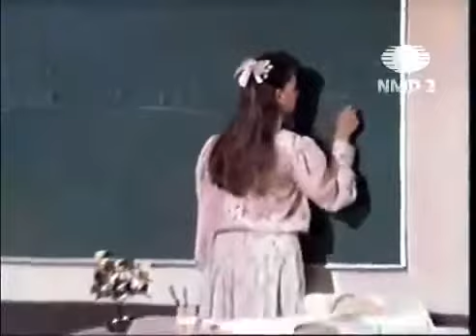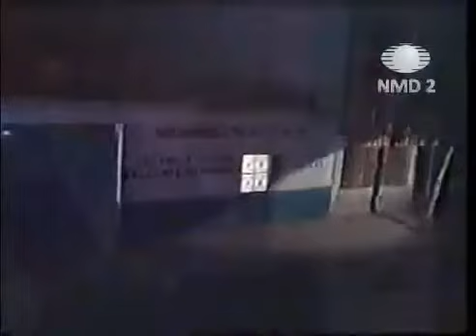Carrossel - Versão 1989 (Compacto em Português)| Capítulo 18 | Gabriela Rivero | Televisa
Carrusel (Carrossel) é uma telenovela mexicana que foi produzida pela Televisa e exibida pelo Canal de las Estrellas de 16 de janeiro de 1989 a 1 de junho de 1990.

Baseada na telenovela argentina Jacinta Pichimahuida, la Maestra que no se Olvida produzida em 1966, a história tem por argumento a história de uma turma de crianças da 2ª série do Ensino Fundamental da Escola Mundial. Juntos, eles descobrem os prós e os contras da vida e procuram resolver seus problemas com alegria e descontração, sempre com o auxílio e carinho da Professora Helena, que servia como uma segunda mãe para eles.

A trama se passa na Escola Mundial, que por sua vez, é coordenada pela severa e organizada Diretora Olívia.
Helena Fernandes é uma professora jovem e bonita que leva consigo muito amor. Como seu primeiro trabalho efetivo, entra na Escola Mundial para lecionar e ensinar os princípios da vida para a turma do terceiro ano. Usando carinho, paz e afeção conquista todos seus alunos, que por sua vez têm diferentes personalidades: a esnobe Maria Joaquina, o modesto Cirilo Rivera, a extrovertida Valéria Ferreira, o gentil Davi Rabinovich, o protetor Jaime Palillo, o travesso Paulo Guerra, o rebelde Mário Ayala, a humilde Carmen Carrilho, o sincero Daniel Zapata, o agitado Kokimoto Mishima, a romântica Laura Gianolli, a frágil Marcelina Guerra, o metido Jorge Cavalieri, a criativa Margarida Garcia, a corajosa Alícia Gusman, a simpática Bibi Smith e o tranquilo Adriano Ramos. Na escola, a professora tem o apoio dos funcionários Firmino e Graça que adoram os alunos. Porém Helena tem que aguentar as regras e exigências de Olívia, a diretora da instituição e a inveja de Suzana, uma professora que entra para substituí-la durante um período, e depois entra definitivamente em outra turma.